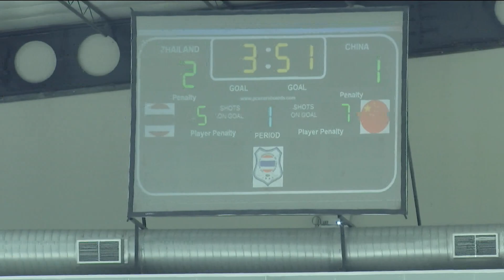ในหลวง-พระราชินี ทอดพระเนตรการแข่งขันฮอกกี้น้ำแข็งกระชับมิตร ข่าวในพระราชสำนัก วันที่ ๗ ตุลาคม ๒๕๖๗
พระบาทสมเด็จพระเจ้าอยู่หัว ทอดพระเนตรการแข่งขันฮอกกี้น้ำแข็งกระชับมิตรระหว่างสาธารณรัฐประชาชนจีนและราชอาณาจักรไทย